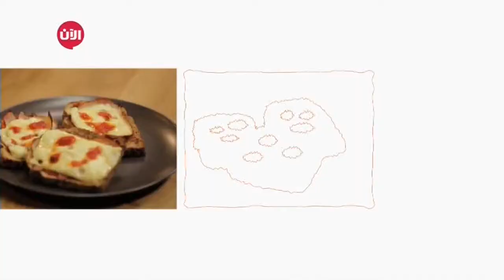تعرفوا على طريقة عمل بينزا الدراق الشهية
حلقة الكونات الخاصة السبوعية لليوم مع فاكهة صيفية أتت من اسيا منعشة وصفات بفاكهة الدراق أو الخوخ وأنواعه وفوائده أفكار غنية وشهية بمكونات سهلة نصائح لخلط النكهات بالطريقة الامثل.

-مخلل الدراق
-خبز الدراق
- دجاج ومنجا ودراق
- بيتزا الدراق April 2017